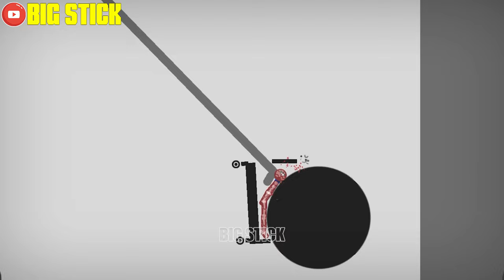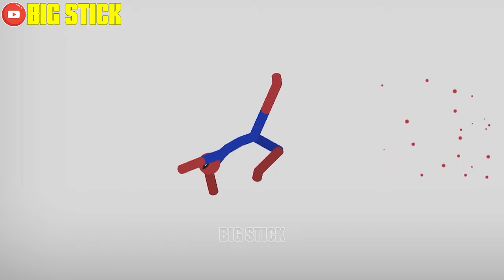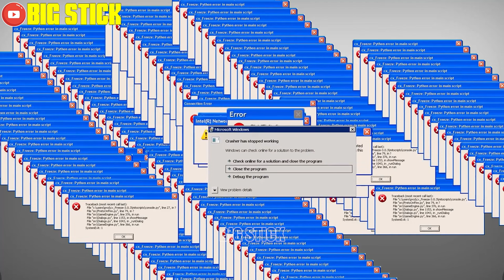30 Min Best Falls | Stickman Dismounting Funny Moments | Big Stick #4